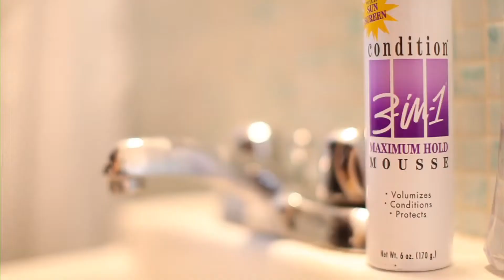why i am the baddest deejay known to mankind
an inside look on how to be the most amazeballs deejay in the land.